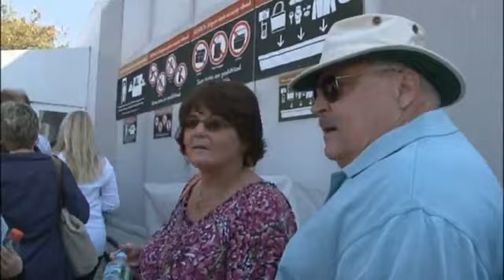AKB - NY Mini Tour 2